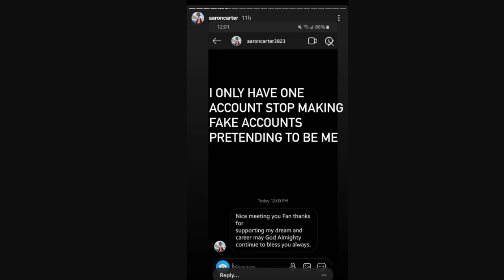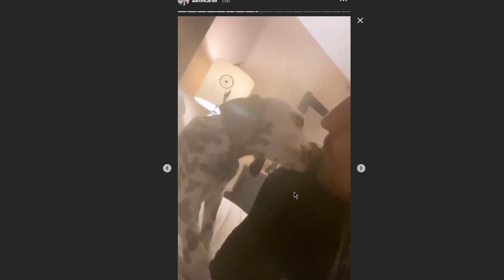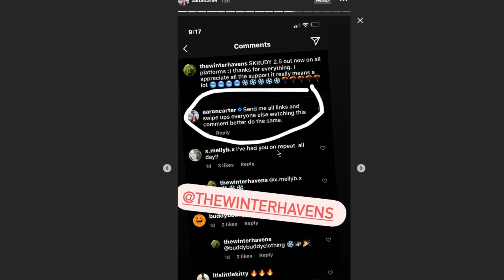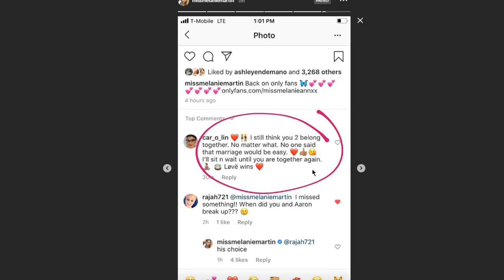Melanie Martin BACK On Only Fans & Aaron Carter's Social Media Prescence